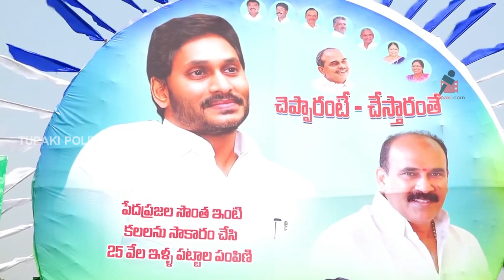ఒంగోలులో CM జగన్ మాస్ ఎంట్రీ🔥🔥🔥: CM YS Jagan Royal Entry At Ongole Agraharam | YSRCP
WATCH: ఒంగోలులో CM జగన్ మాస్ ఎంట్రీ🔥🔥🔥: CM YS Jagan Royal Entry At Ongole Agraharam

Official YouTube channel of TUPAKI POLITICAL Gets all the latest News, Updates, and Gossip!

Link: @tupakipolitical8524